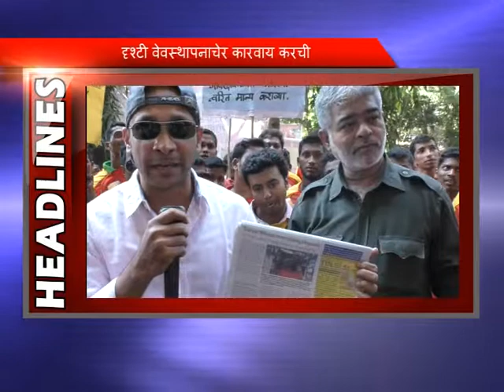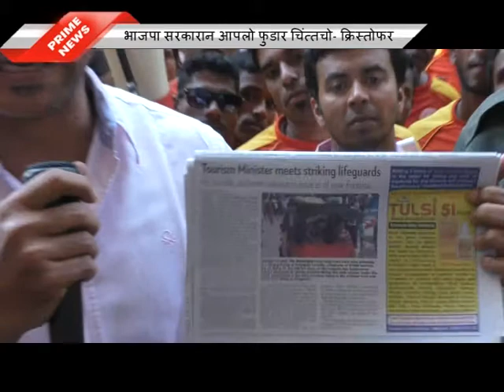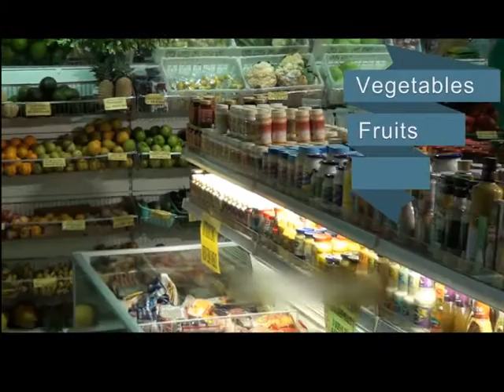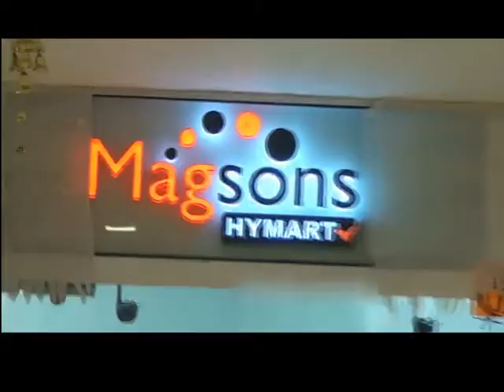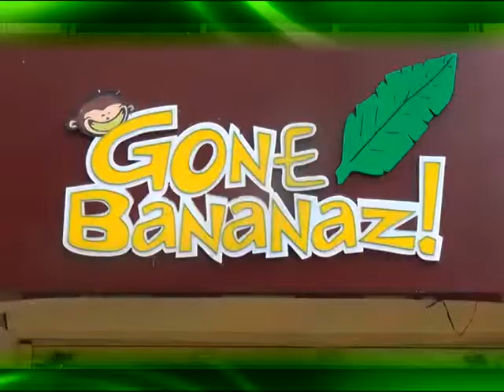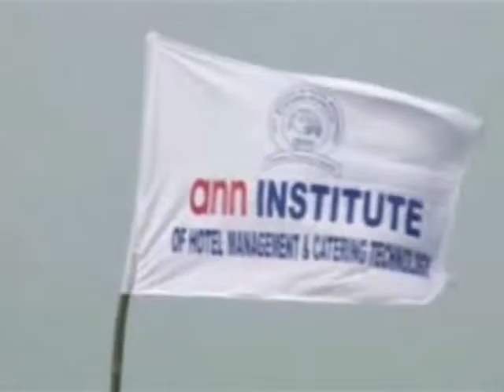PRIME KONKANI NEWS 4TH JAN 2016